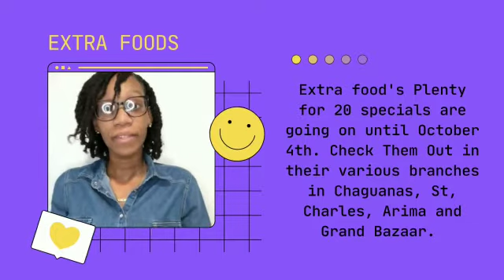Episode 5: World Smile Day 😁 with the Tweens 😁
Episode 5: World Smile Day

On this episode the Tweens have partnered with Xtra Foods to put a smile on two families' in need faces with a hamper 😁